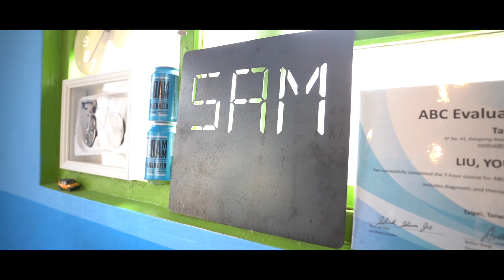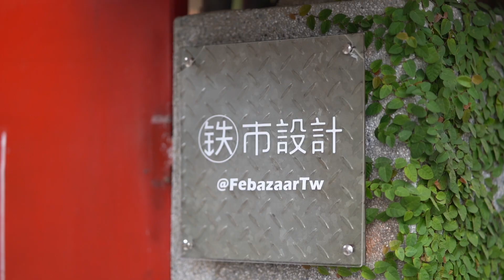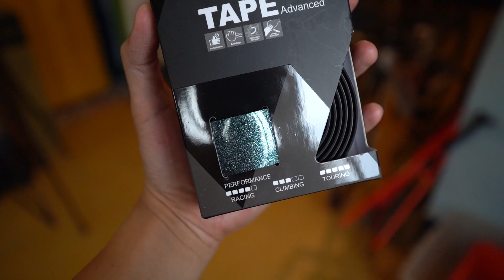開箱單車工作室啦！feat 5AM Workout Studio｜來聊聊單車技師的養成【EP93】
5AM Workout Studio 座落於黃埔新村，整個空間設計仍然保留著眷村獨特的氣息。

這裡提供維修保養的服務，並制定對於單車騎士及技師友善的計費方式，不同於一般車店進行大保養採一次收費（線材另計）的模式，這裡主要以工時來做計算，若是你平常就有保養車子的習慣，技師在進行大保養的時候會省去許多工時，這樣收費會比較便宜。反之，若你平常不愛惜車子，技師必須耗費更多的工時來處理，那當然必須要支付相對應得工資才是比較合理的。這樣佛心又公道的店家，我還不推爆？

另外，若要進行fitting的服務則是要去前鎮游泳池的店面唷！